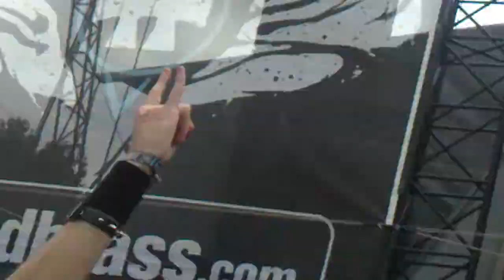DAGOBA live -Die tomorrow...what if you should? - HELLFEST 2011 HD